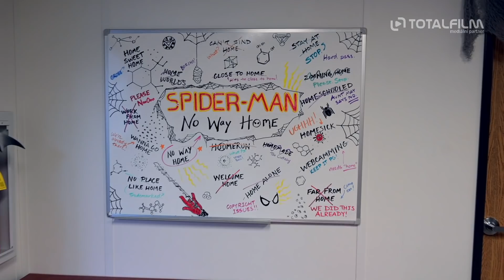Spider-Man: Bez domova (2021) CZ HD název teaser